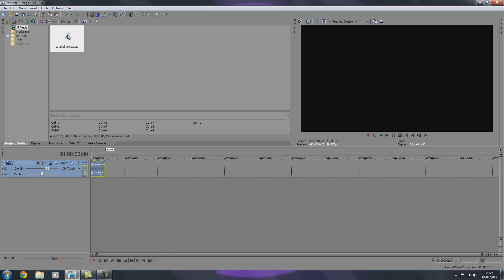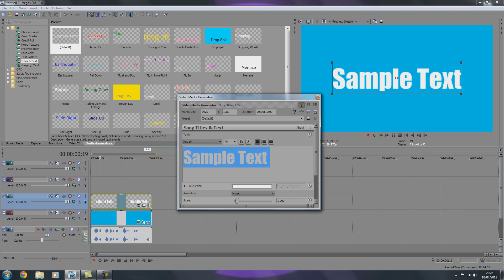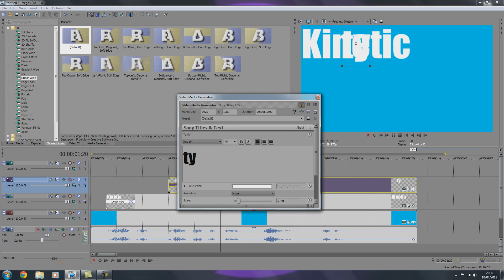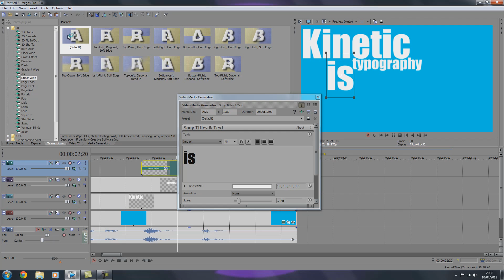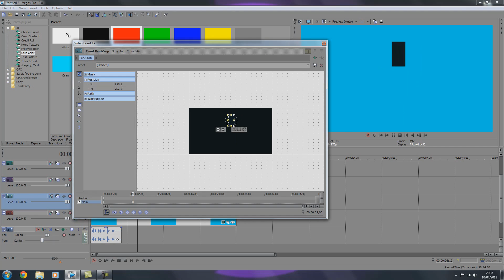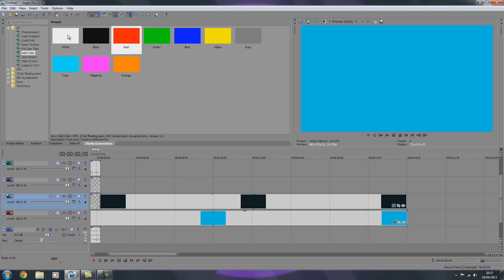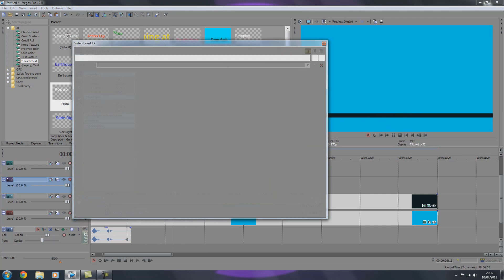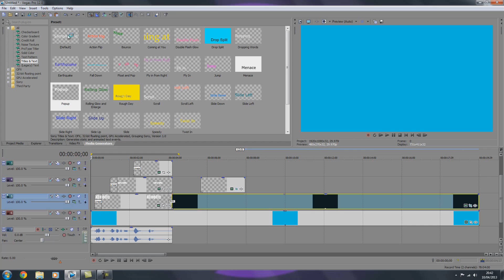Sony Vegas Tutorials - Kinetic Typography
Hey guys!

Hope you enjoy this series showing you a really modern looking effect in Sony Vegas.
Kinetic Typography is becoming really popular so I hope you enjoy the video!